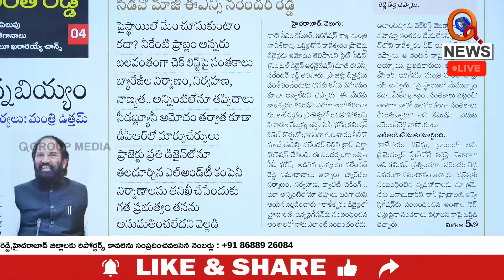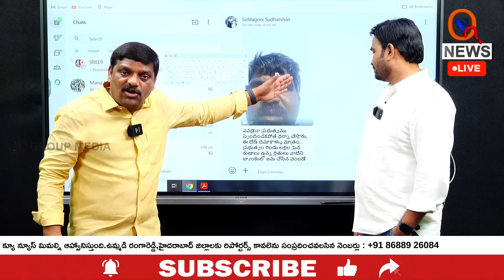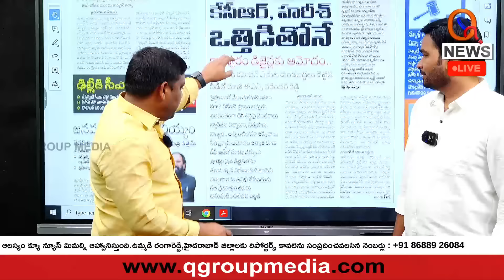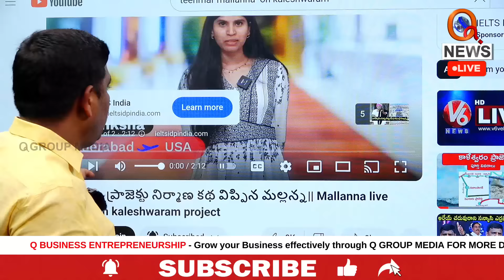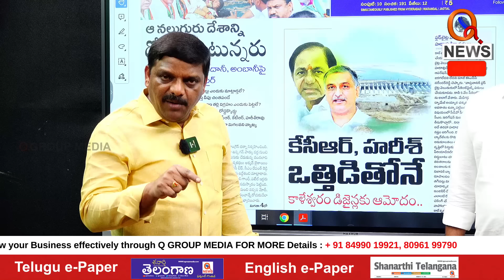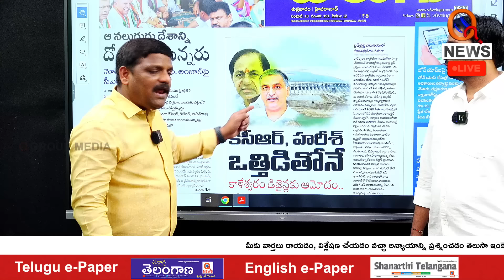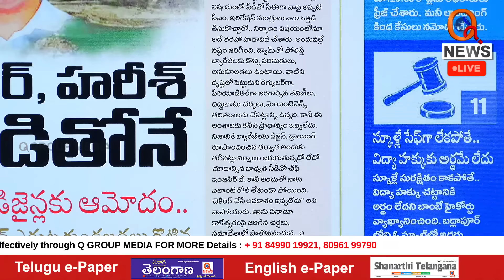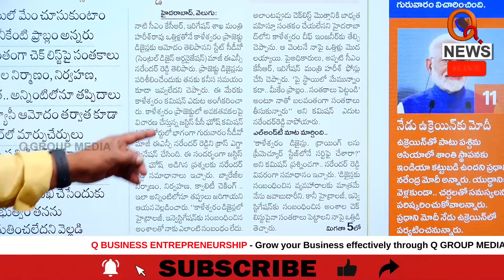బీఆర్ఎస్ భూములను ప్రభుత్వం జప్తు చేయాలే | Government Should Seize BRS Lands | BRS Party